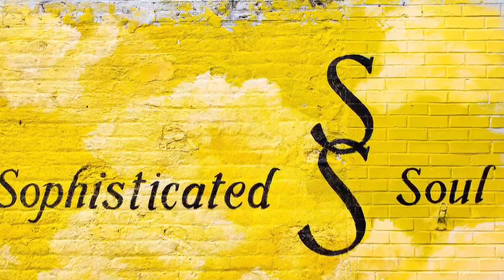Soul Food Brunch Mukbang @ Sophisticated Soul in Reidsville, NC —GOOD GROCERIES